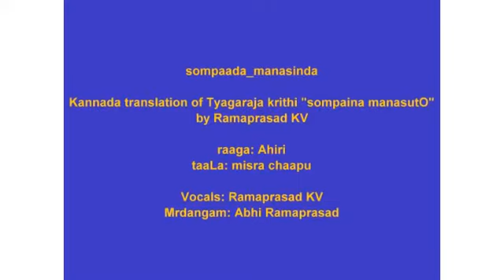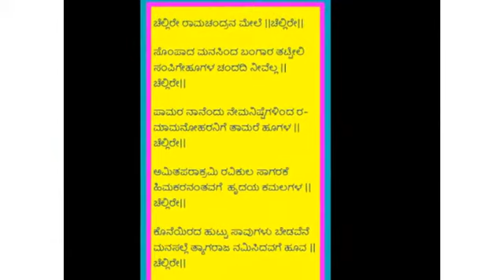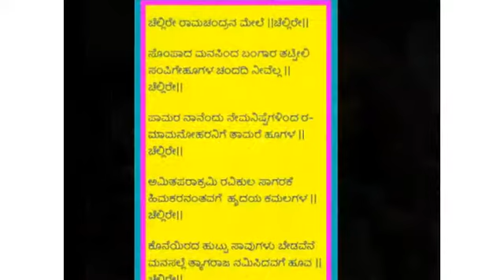ಸೊಂಪೈನ ಮನಸುತೋ - ಸೊಂಪಾದ ಮನಸಿಂದ - Composition of Tyagaraja in Raga Ahiri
A Kannada translation of Tyagaraja's Ahiri composition, Tsallare Ramachandruni, which is normally sung starting with the first charaNa, sompaina manasutO.

The translation can be sung in the same varNameTTu as the original composition of Tyagaraja.